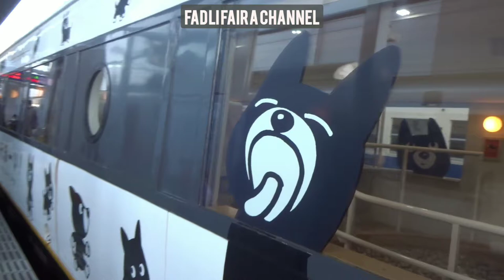Shinkansen Hakata to Kumamoto & Aso Boy (JR Pass Northern Kyushu)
Looking forward Mount Aso in winter